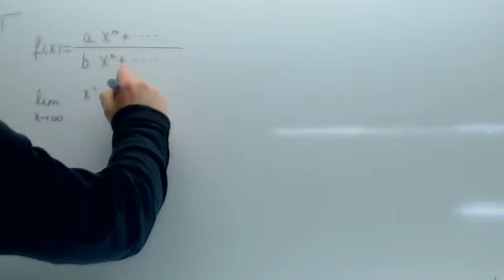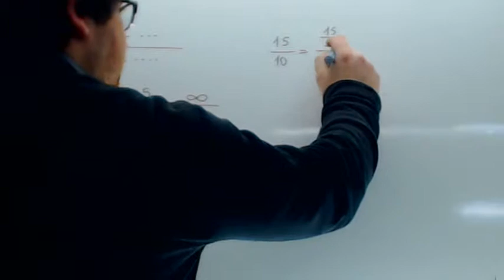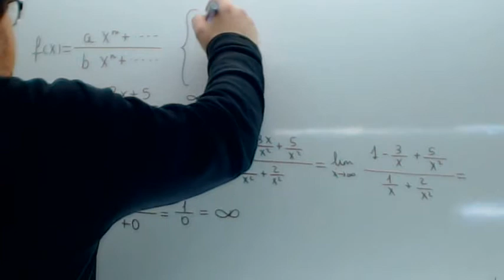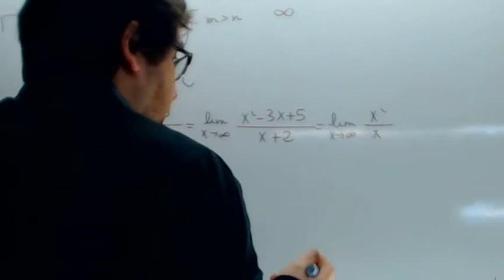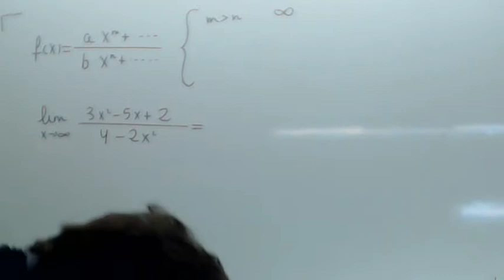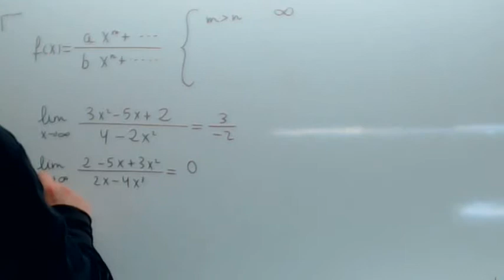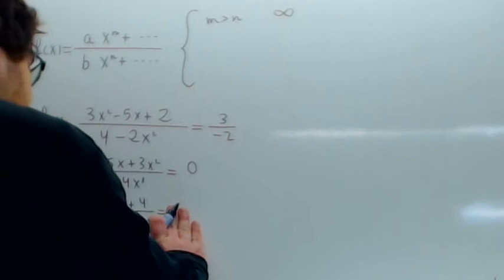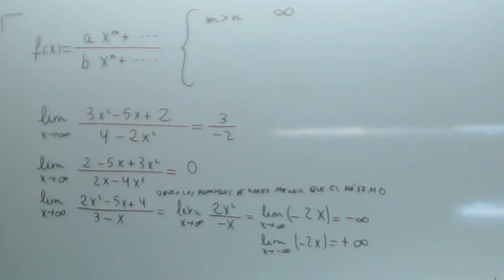Limites infinitos Usero